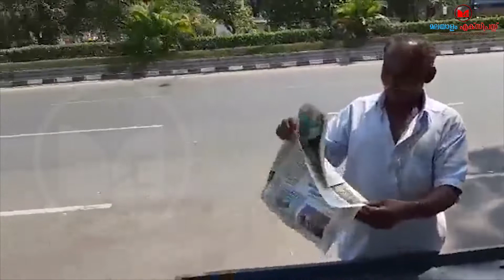അന്നന്നത്തെ അന്നത്തിനു വേണ്ടി കഷ്ടപ്പെടുന്നവരാണ് ഏറ്റവും കൂടുതൽ വലയുന്നത്